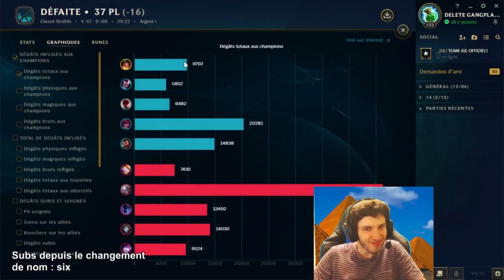LE MEILLEUR TIMING DE FF !! Best-of Yoonns #18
Musique d'outro : Eat Your Heart Out - Ghost